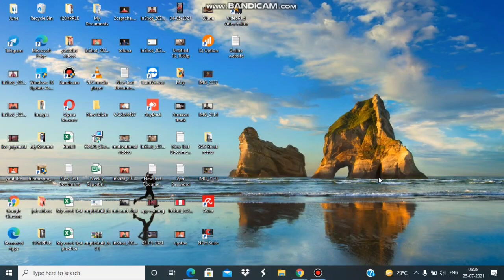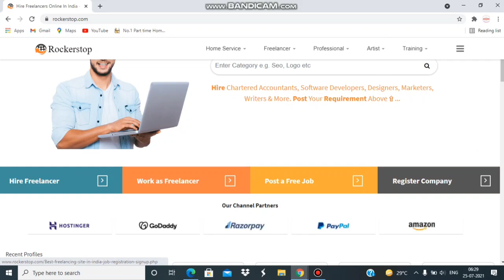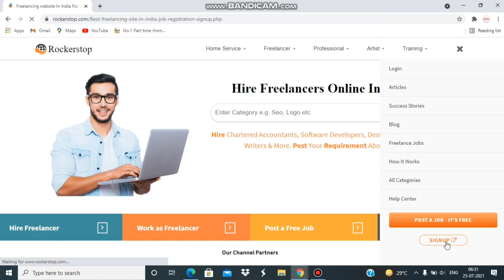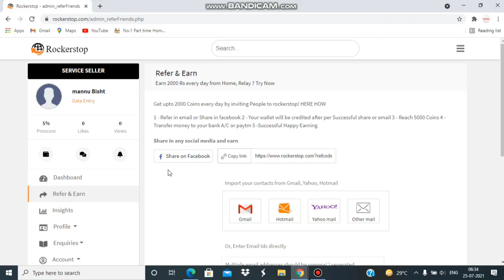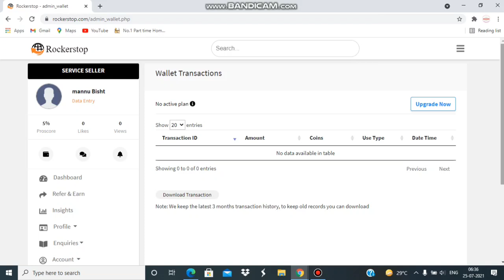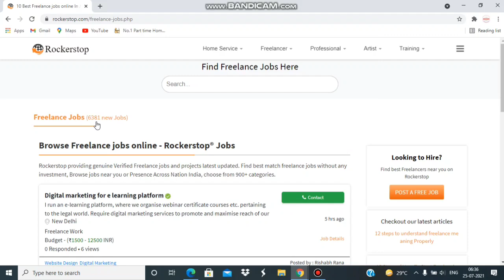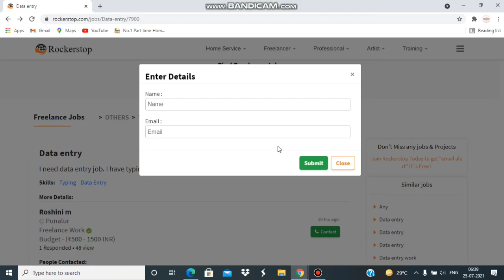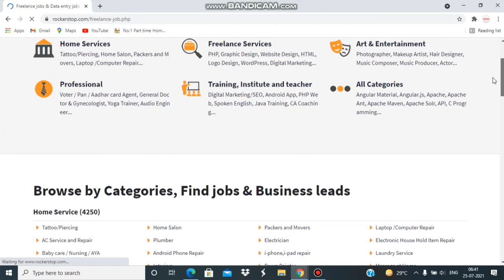2022 Indian Data Entry Work| Form Filling Work| Typing Work| Captcha Work| Online Jobs| Paytm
2022 Indian Data Entry Work| Form Filling Work| Typing Work| Captcha Work| Online Jobs| Paytm|

mannukitech

typing jobs

excellent income

Data entry

Bussiness opportunities